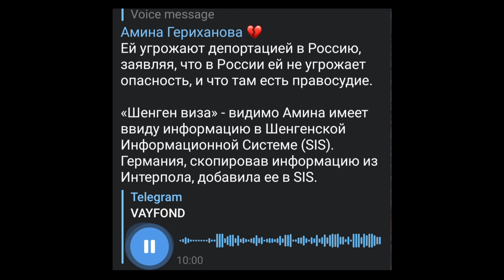⚡СРОЧНО: ПОМОГИТЕ АМИНЕ ГЕРИХАНОВОЙ 📢 НЕ СТОЙТЕ НА СТОРОНЕ⚡